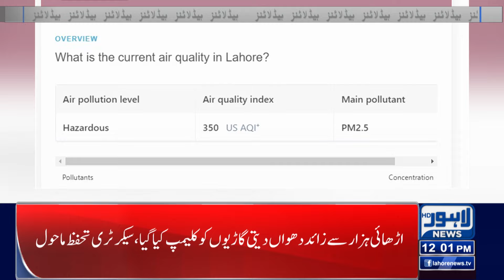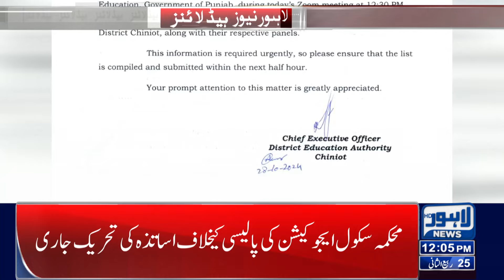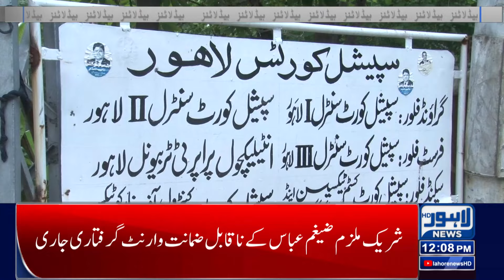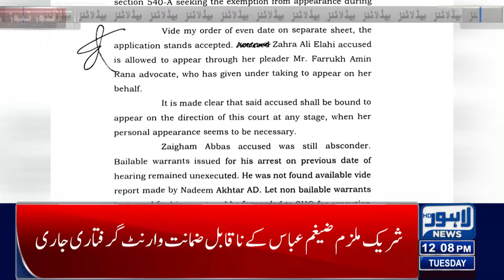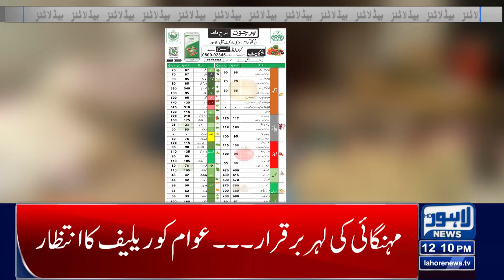Shocking News About Chicken Lovers!! | Lahore News Headlines 12 PM | 29 OCT 2024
CJP Yahya Afridi Big Action

Supreme Court